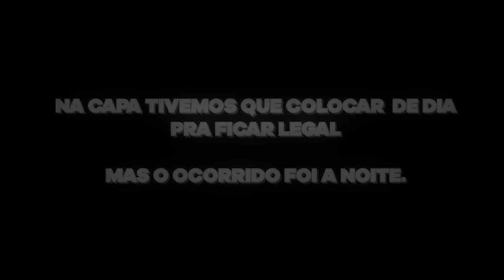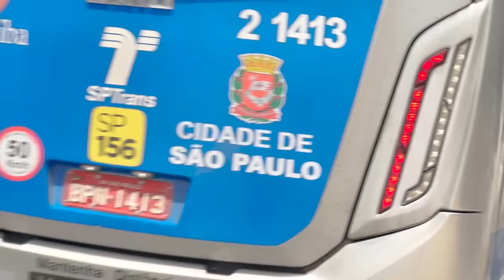NÃO É CLICKBAIT - UNO TURBO ACELEROU NA FRENTE DA POLÍCIA 👮‍♀️